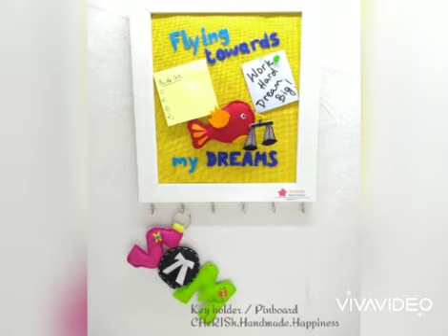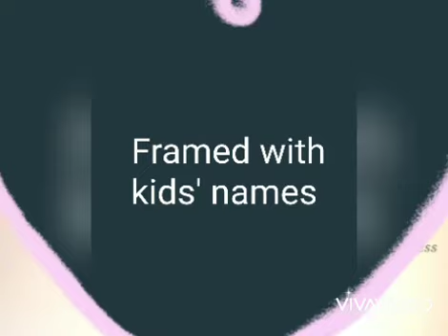Medal Holders Or Key holders customised at Cherish Gift studio as wall decor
These framed wall decors were customised at Cherish gift studio. Orders were received for kids names, company names, alphabets, theme based and wordings.